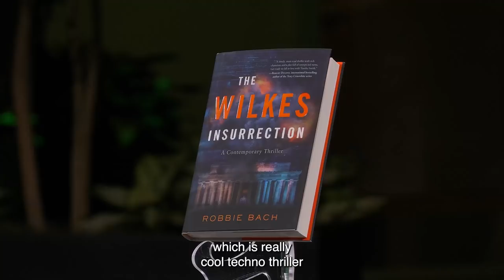Xbox Pioneers: Creativity & Innovation — Past, Present & Future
As we commemorate the 20th anniversary of Xbox, we look back at how a passionate group of Microsoft renegades used their creativity and innovation to push traditional boundaries of gaming and establish Xbox as a dominant player in the industry. These industry trailblazers share their personal stories and experiences — reminiscing on the past and looking forward to what the future holds. The discussion is moderated by former Nintendo of America President and COO Reggie Fils-Aimé and features Xbox visionaries Robbie Bach, Ed Fries, Peter Moore, and Bonnie Ross.